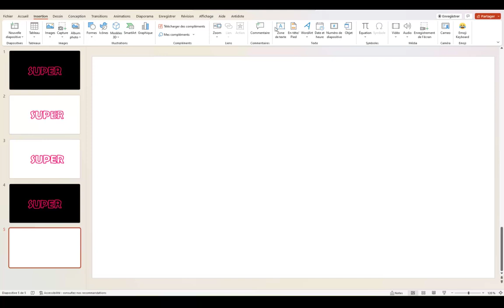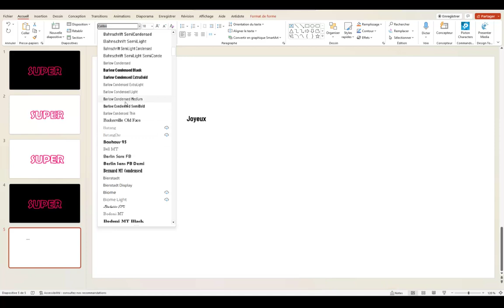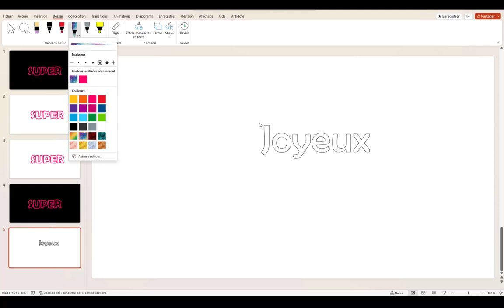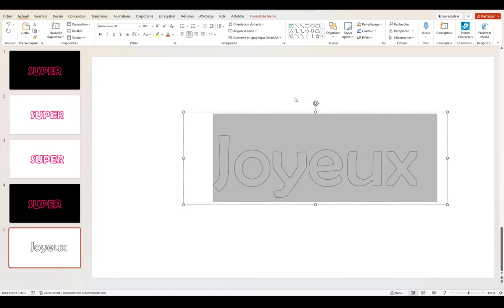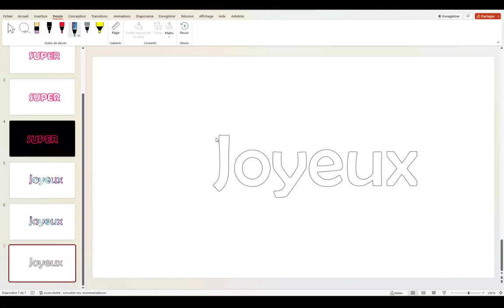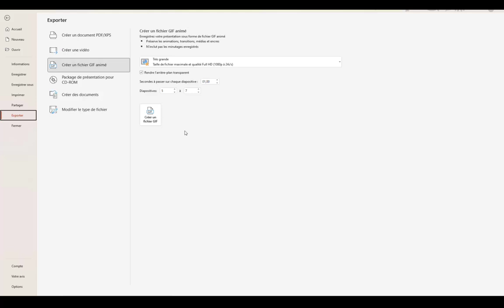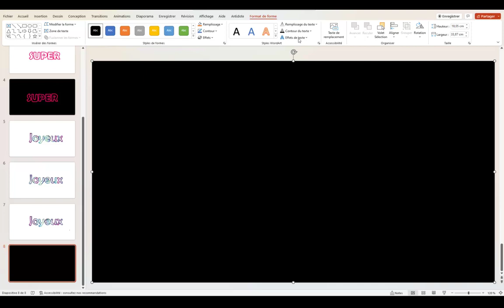Comment créer un texte qui bouge avec PowerPoint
Idéal pour cos cartes ou publications pour les fêtes. Cous allez pouvoir faires des visuels étonnants !
5 astuces pendant 5 jours pour rendre tes présentations plus sexy, formation offerte👁️‍🗨️